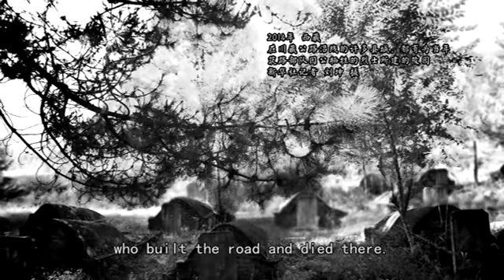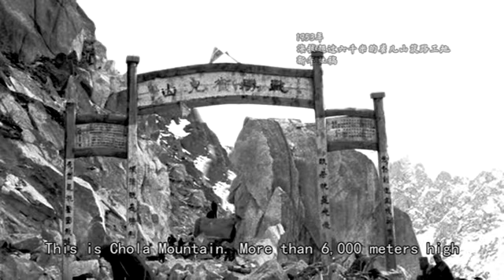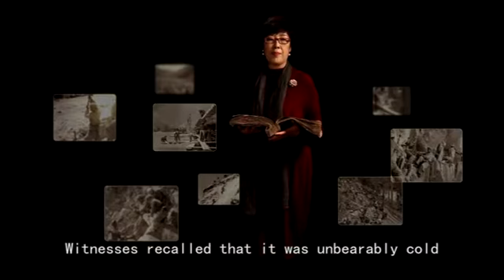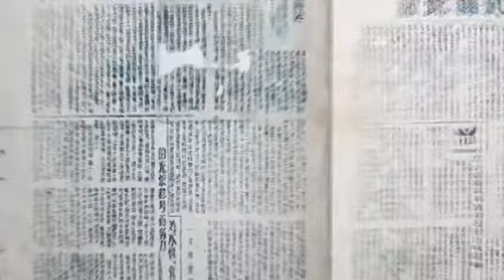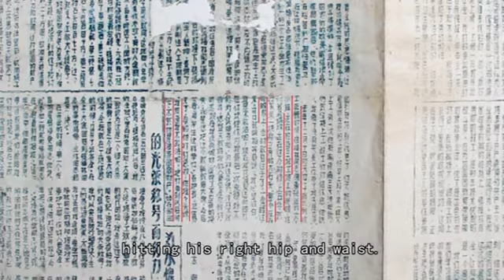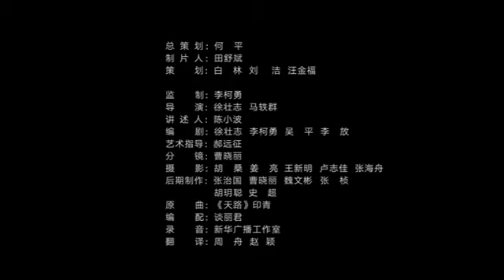Picture this: the legendary Tibetan highway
The cost of building a highway to Tibet more than 60 years ago is not just about money. Many workmen have sacrified their lives due to the extremely harsh conditions.